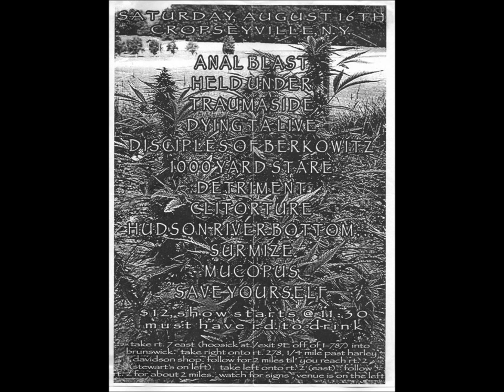Surmize - Sodomized in Shit - 03 - 2003 demo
Surmize was a brutal Death Metal band from the Upstate New York 518 Capital Region Area in the early 2000's

All copyrights belong to the band Surmize

Support Your Local Bands